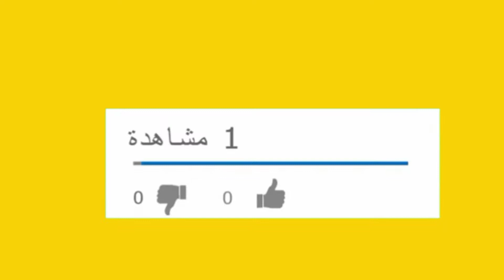مفركة الكوسة اللذيذة على الطريقة السورية.The delicious zucchini dumplings on the Syrian way